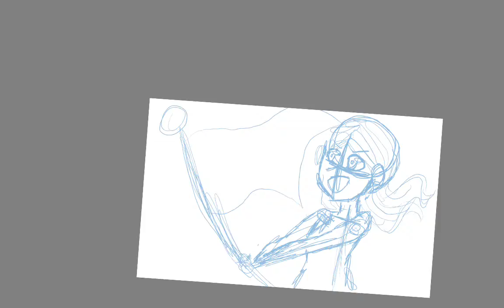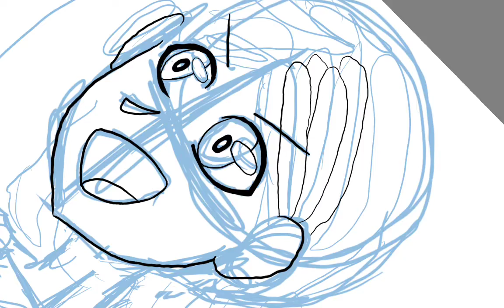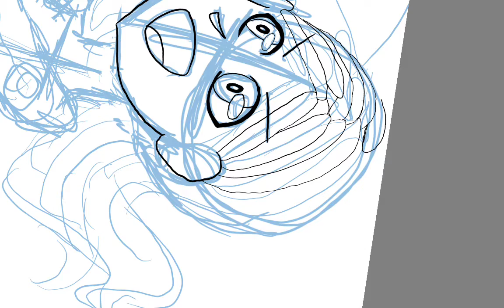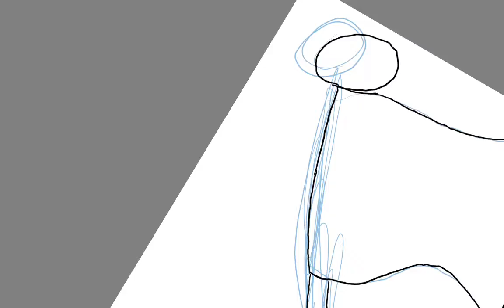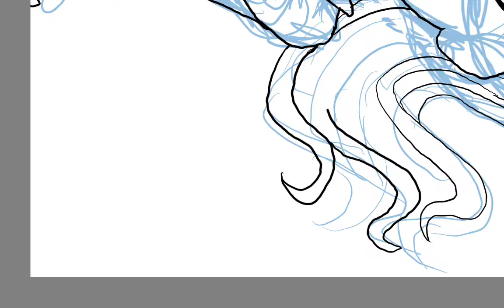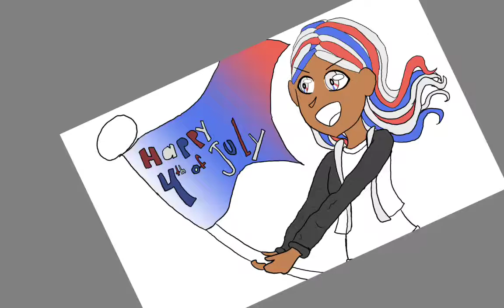Happy fourth of July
Sorry is late